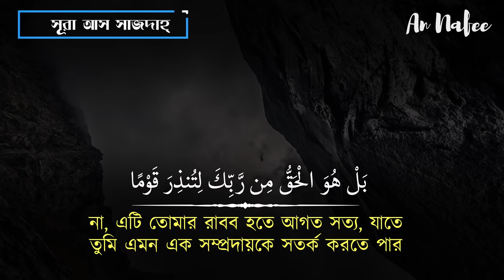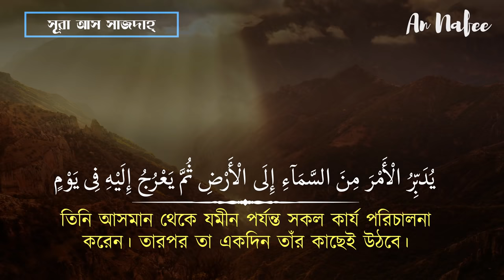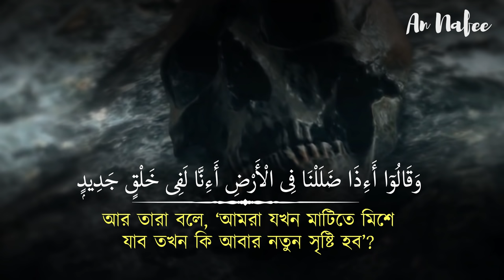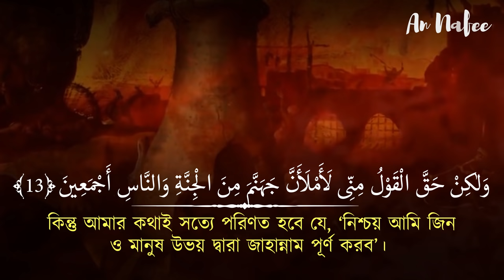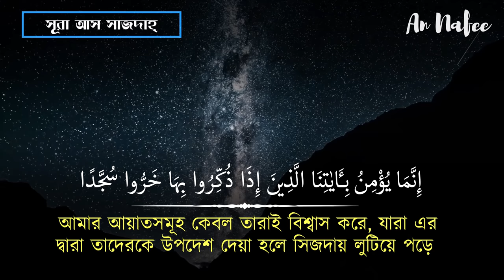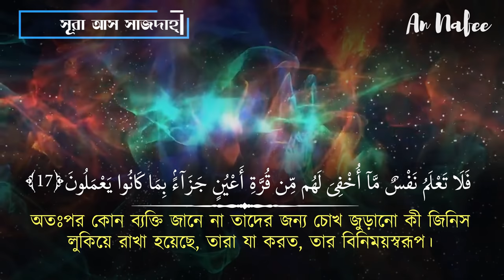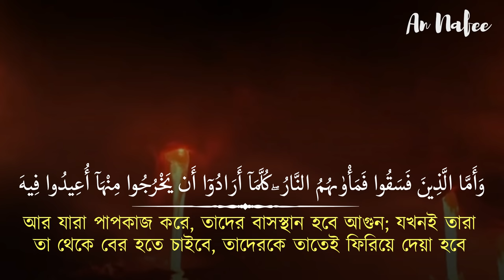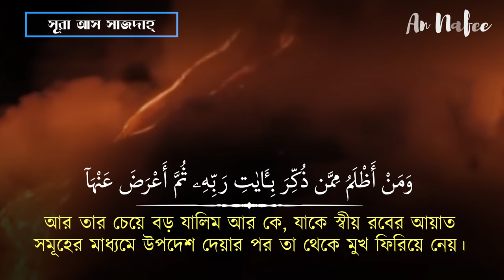অত্যন্ত আবেগময় কণ্ঠে সূরা আস সাজদাহ্ এর তিলাওয়াত ┇ Recited by Omar Hisham Al Arabi ┇ An Nafee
► সূরা আস সাজদাহ্ السجدة
► তিলাওয়াত: ওমর হিশাম আল আরাবী  عمر هشام العربي

Surah As Sajdah Beautiful Recitation and Visualization of The Holy Quran with Bangla Translation سورة يس
Bangla Translation: Bayan Foundation